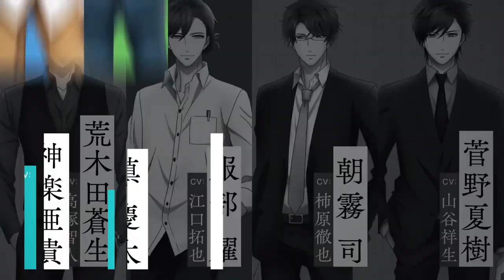Trailer - Stand My Heroes Piece of Truth